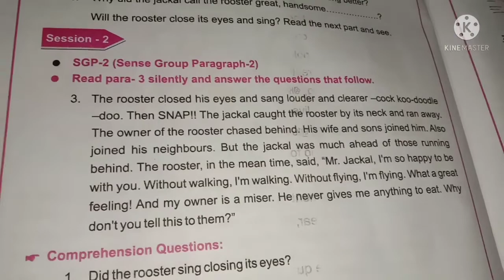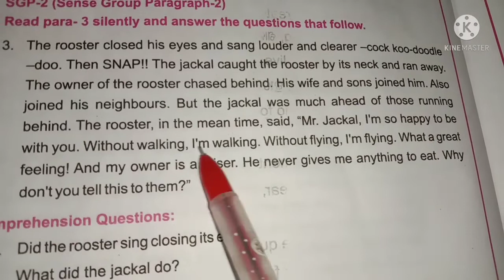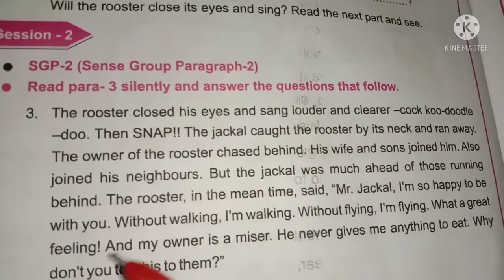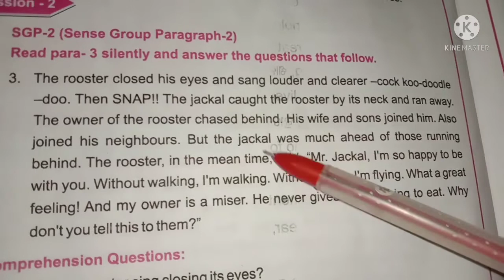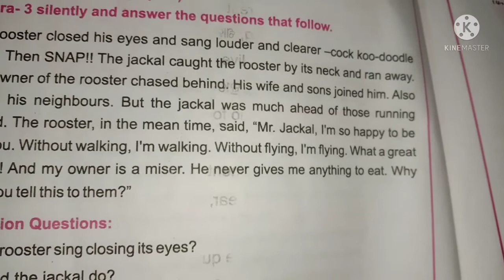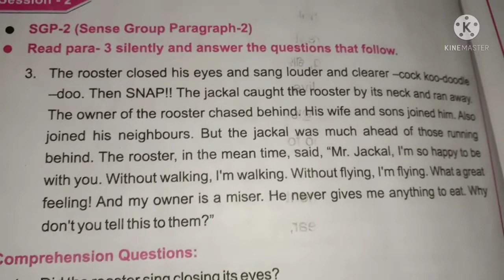Class 7 English Lesson 2 The Jackal And The Rooster Question Answer SGP 2/7 Class English Odia Medum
Your queries 👇
Class 7 English lesson 2 the jackal and the rooster question answer
7 Class English odia medium the jackal and the rooster sgp 2 question answer
The Jackal and the rooster sgp 2 question answer
the jackal and the rooster class 7 Sgp 2 question answer solution